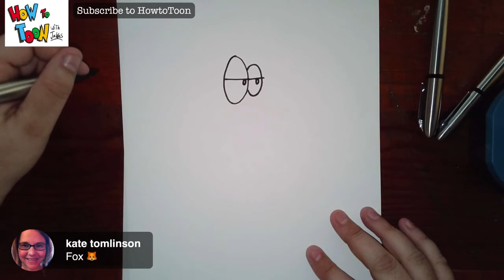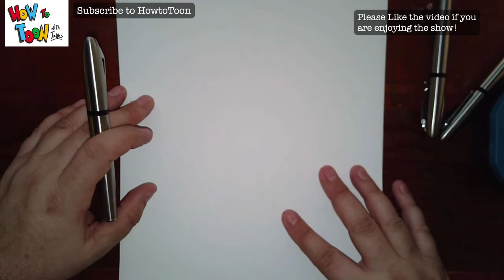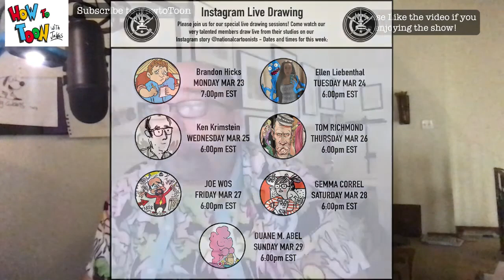How to Toon: By Request 2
stayhome draw withme Learn how to draw some of your request!
Roller skating penguin eating pizza
Pegasus
Sloth
Minotaur
Alien and space hamster
Panda
Dancing Potato
Palm Tree
Cheetah
Fox

Join cartoonist Joe Wos for free live drawing lessons!
Classes will take place daily Monday-Friday at 1pm Eastern time.

With the growing concern over the Coronavirus and schools canceling, classes many parents and schools are struggling with how to provide fun educational opportunities for their kids at home. While some schools are offering remote learning, arts classes are harder to come by. Internationally syndicated cartoonist Joe Wos of MazeToons fame is taking marker into his own hands to help!

The live classes will take place on YouTube channel HowToToon at 1pm(eastern time zone), Monday-Friday. Students can access the channel by visiting

Joe has been teaching cartooning for over three decades! He currently teaches a daily cartooning class at Central Catholic High School in Pittsburgh, PA and is has also been the visiting resident cartoonist of the Charles M. Schulz Museum in Santa Rosa California for the past 18 years. Joe has been a staple of comic cons, school assemblies and library programs for the past thirty years touring worldwide.

“Teaching cartooning has been my life-long mission,” Said Joe from his home-based studio in Oakmont, PA. “I realized with so many kids stuck at home they would be missing out on much needed art classes and this was a great opportunity to share my love of the cartoon arts.”

Each session last between 30-60 minutes and are geared toward all ages. Using easy to follow instruction Joe will cover the art of visual storytelling. From basic line work to creating characters, students will be amazed at their own abilities.

Students can even email Joe with special request for lessons on how to draw their favorite animals and more.

The class is free and open to all ages. No signup is necessary.

About Joe:

Joe Wos has been a professional cartoonist since the age of 14. His career path over the past 30 years has taken as many twists and turns as one of his mazes, as he finds new and innovative ways to pursue his passion for the cartoon arts.

Some highlights include spending 30 years touring nationwide as a performer, illustrating stories live as he told them; founding and running a cartoon art museum in Pittsburgh; illustrating symphony performances live with the Pittsburgh Symphony Orchestra; and exhibiting his art in museums worldwide. Joe has also been the visiting resident cartoonist of the Charles M. Schulz Museum for the past 18 years.

With MazeToons — a unique hybrid illustration that is part cartoon and part puzzle — Joe has fulfilled a lifelong dream to appear in the funny pages. His feature appears in newspapers worldwide.

Joe has been drawing mazes since the age of 7 and is regarded as a master maze maker. In 2012, he created the world’s largest hand-drawn maze. Measuring at 140 square feet, it features more than 100 illustrations. The maze garnered international attention with articles in the Wall Street Journal, Huffington Post and media coverage throughout Europe. One of his mural-sized mazes is on permanent display at StarKist’s international headquarters.
With great delight, he has heard every variation of the phrase “A-maze-ing.”